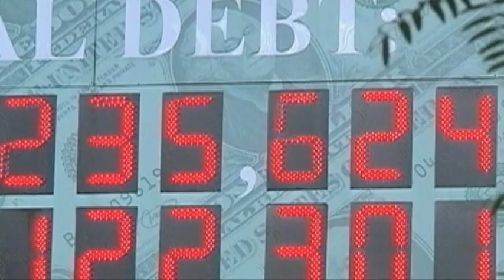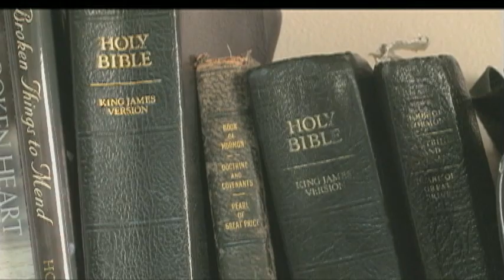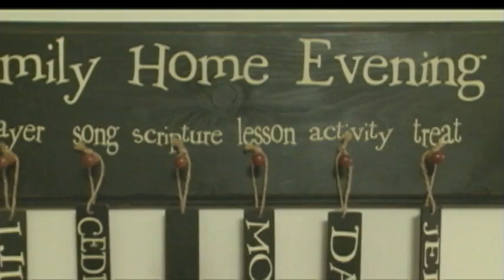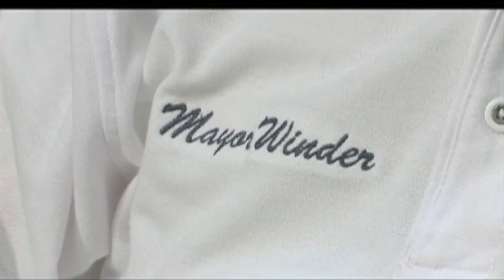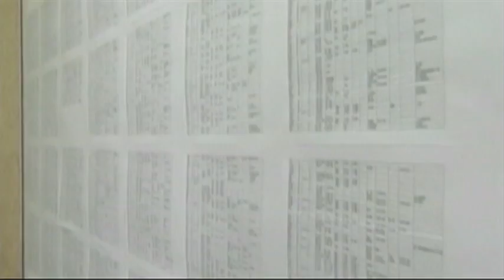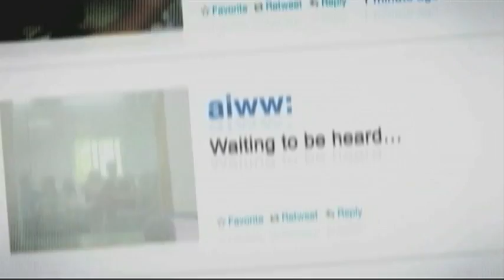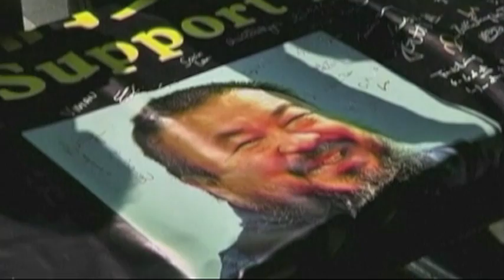On Assignment 5 October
Segments: Controversial Japanese Fast Breeder Reactor  0:46, Global Middle Class 6:43  Reality of Mormon Life More Complex Than Romney Image  11:16, Documentary Profiles Chinese Artist and His Political Activism 16:53, Graffiti Artists Paint Beijing 22:05